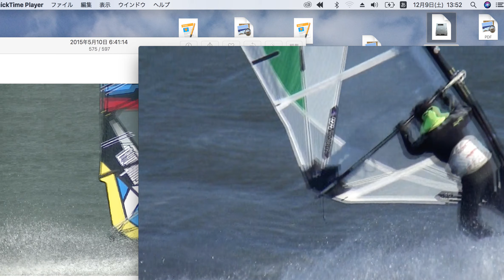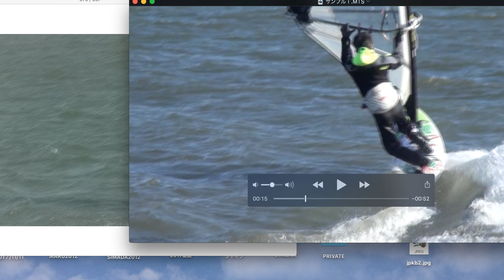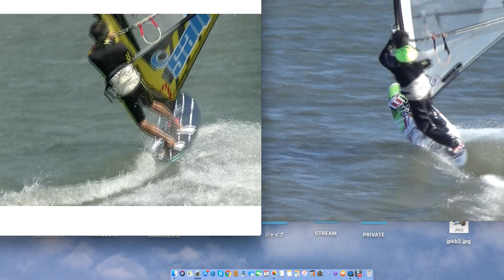windsurfing jibe NOVE講座 ジャイブ上達にワープや奇跡は起こらない！！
ジャイブ上達には、ワープや奇跡は起こりません！１mmの積み重ねで点と点が線になり、加速するジャイブは完成するのでる。

「ワープはないが、近道はある」

近道を知りたい方は→